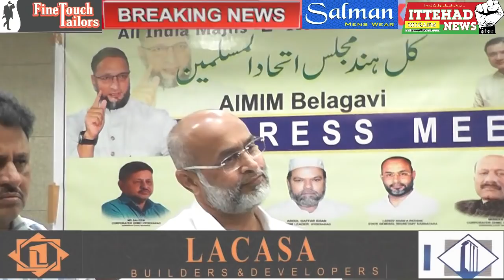ITTEHAD NEWSI BELGAUMI AIMIM BELGAUM MUNCIPAL CHUNAV LADHNA KITNA FAYEDEMAND?KYA AWAM VOTE DEGI?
ITTEHAD NEWSI BELGAUMI AIMIM BELGAUM MUNCIPAL  CHUNAV LADHNA KITNA FAYEDEMAND?KYA AWAM VOTE DEGI?DATE- 23/10/2020